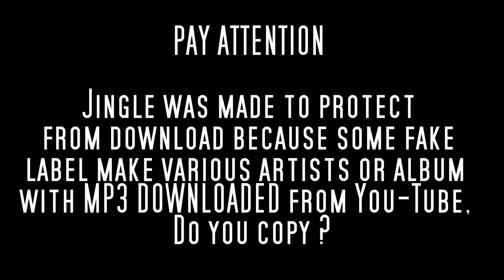SOUL PATROL 45t - BOB HOPKINS ORCHESTRA - Funky From The Get Go (Part 2) - El Toro